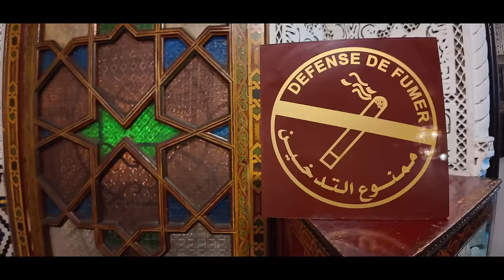ON JUGE LE COUSCOUS AU MAROC